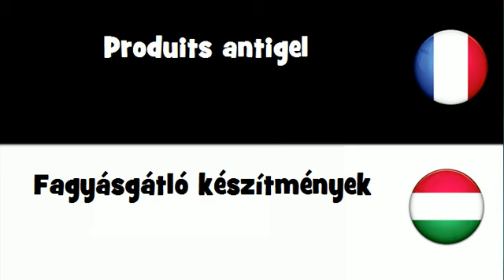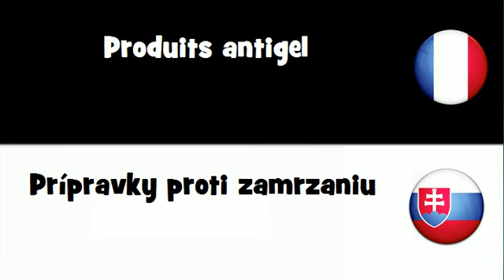Dites le en 20 langues # Produits antigel